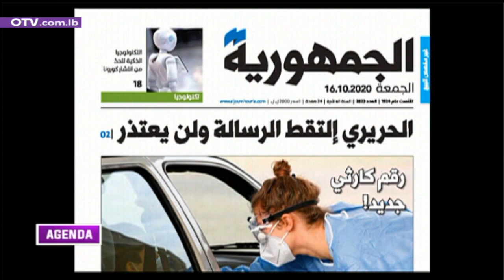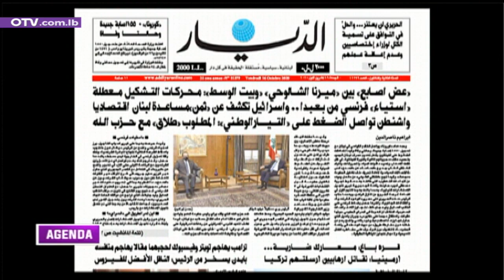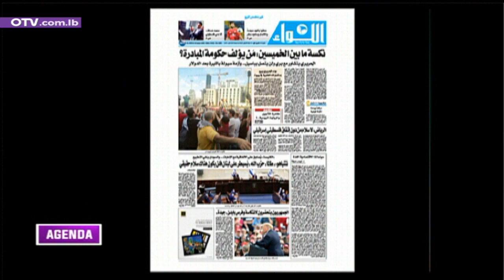أبرز ما جاء في عناوين الصحف في فقرة جريدة اليوم